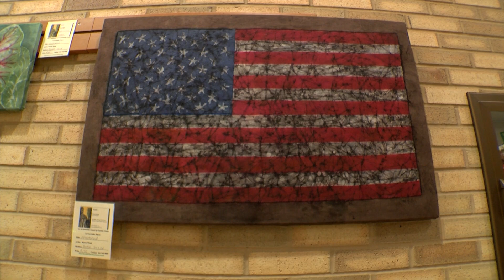Artist of the Month - Karen Wood